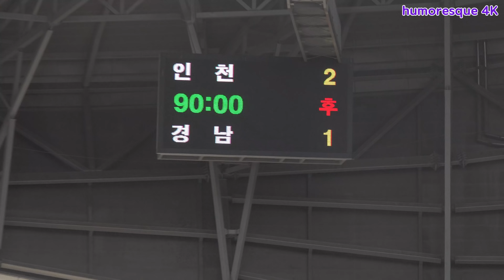콩푸엉(Công Phượng)선수 한국 K리그1 데뷔(Debut) ◎ 인천유나이티드 VS 경남 FC (190309) ★ 직캠 humoresque 4K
[4K] 190309 K리그1 인천유나이티드 VS 경남 FC 인천 홈경기
콩푸엉(Công Phượng)선수 한국 K league 1 데뷔(Debut)
후반 끝날 무렵 교체 출전.
약 1분 20여초의 너무 짧은 시간이라 출전에 의의를 두어야겠네요. 아쉬움...
인천축구전용경기장 INCHEON FOOTBALL STADIUM